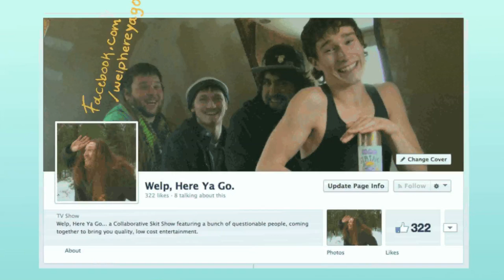HEY, ITS A CHANNEL UPDATE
GUYS ITS 5 IN THE MORNING AND IT TOOK ME 3 HOURS TO FINALLY FIND THE CORRECT CODEC AND IM REALLY TIRED AND LONELY AND HUNGRY IVE SPENT TOO MUCH TIME ON THIS PLEASE SOMEONE BRING ME SOME FOOD MAYBE SOME CRACKERS AND SNACKS OR A NICE TEMPEH SALAD

LOVE,
ME